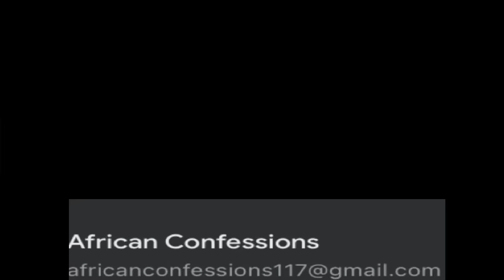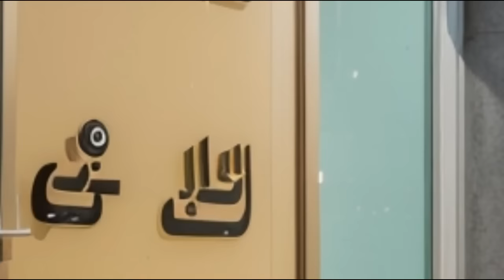Confession Of A Slay Queen My Trip To Dubai A Xhosa Woman A Coloured And A Rich Arab Man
Confession Of A
Slay Queen
My Trip To Dubai
A Xhosa Woman
A Coloured
And A Rich Arab
Man